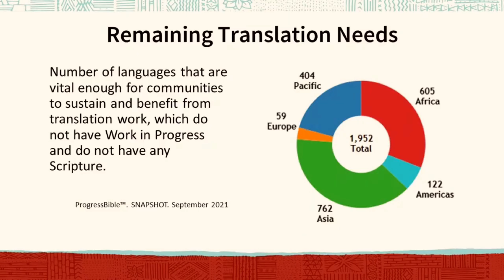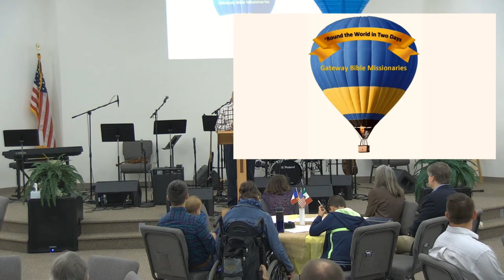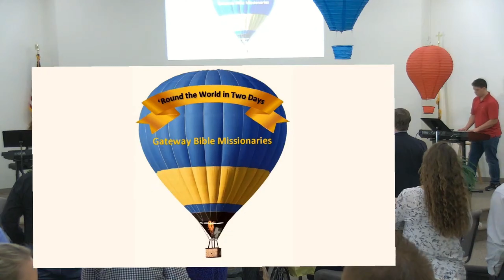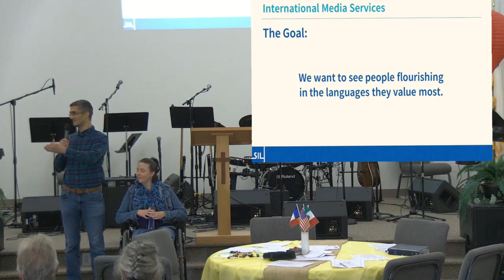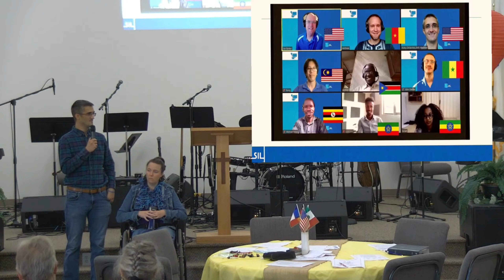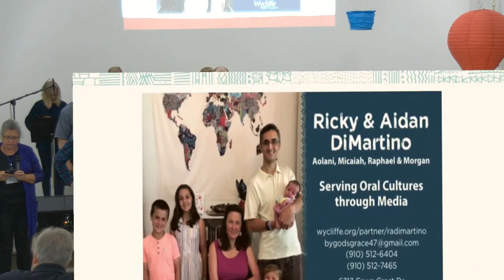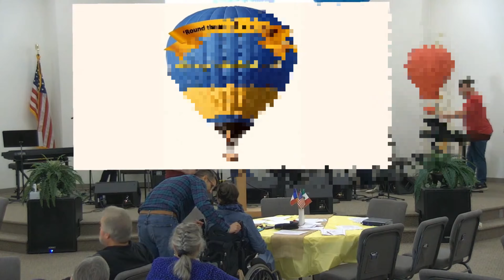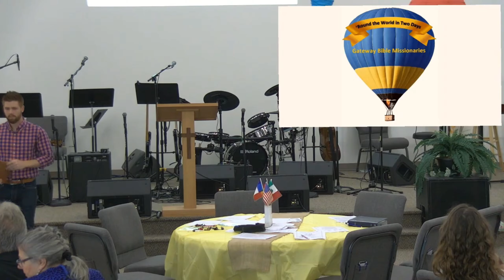Gateway Bible Church Worship - 2021 Missions Conference Day 2 - October 17, 2021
Gateway Bible Church Worship
2021 Missions Conference Day 2